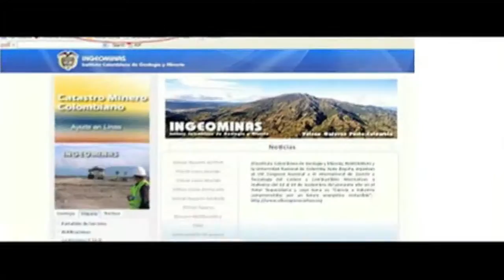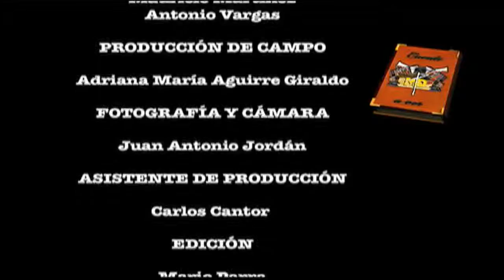CUENTE A VER - La sociedad del carbón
Dado a la suma de exigencias técnicas y de normas jurídicas, se cierran los caminos para los mineros que buscan salir adelante, Uniminuto en una labor de acompañar y apoyar a esta población desarrolla programas técnicos en el sector minero, con un enfoque social y ambiental. En este capítulo se evidencia la necesidad de crear una política pensada con justicia, en la cual su obligación sea acompañar más que exigir.